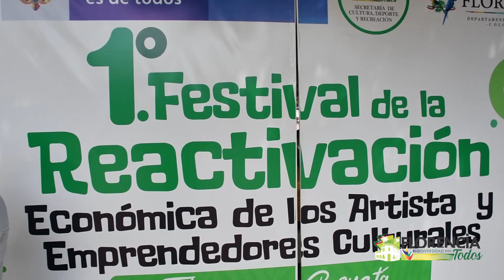CULTURA REACTIVACION ECONOMICA